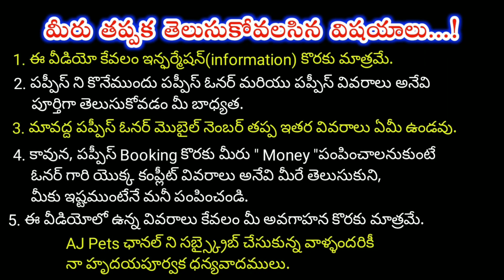top quality Shihtzu Puppies for sale in telugu/8019149259 /aj pets